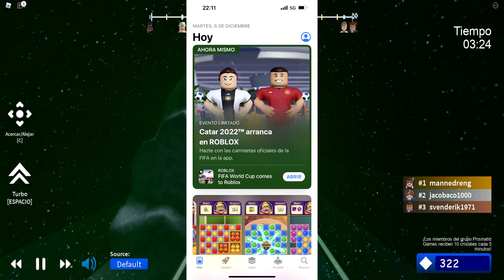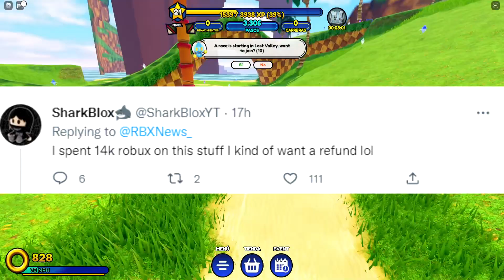😱ROBLOX DICE SE PUEDE GANAR ROBUX GRATIS ASÍ! Pero Nos Ha Mentido?? (Noticias Roblox)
🔹Noticias de Roblox hoy, la comunidad se queja de que Roblox les ha engañado por lo que decia en una imagen y un texto según dicen algo clickbait durante el blackfriday y están pidiendo que les devuelva todos los Robux por no haber cumplido su palabra de hacer los objetos Limited